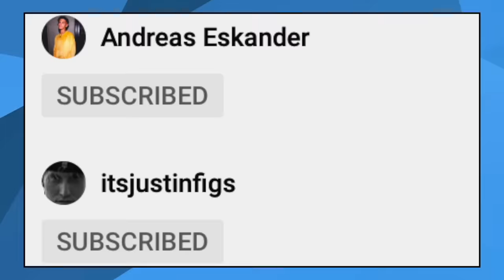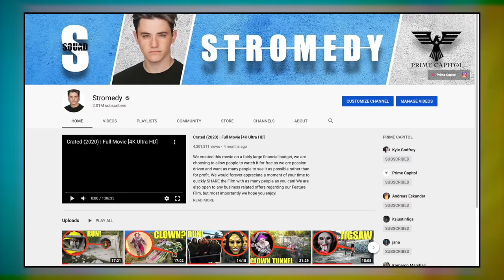when you see these clowns in the water on speed boats, don't let them get on your boat!! (Run Away!)